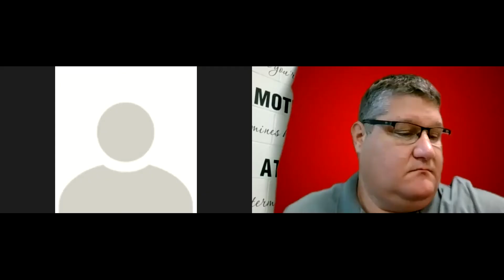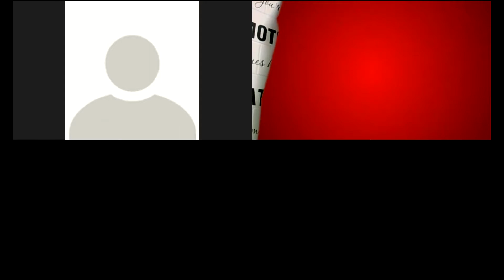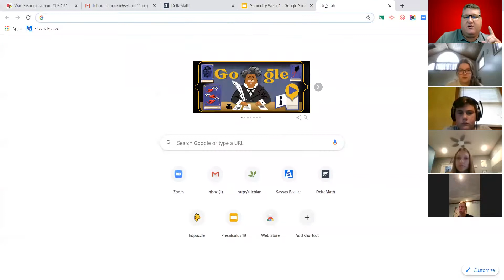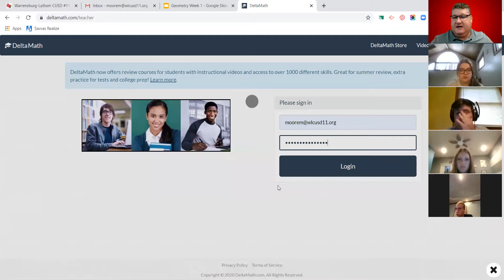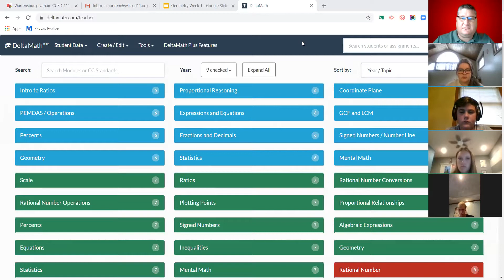Geometry 8 28 2020 zoom